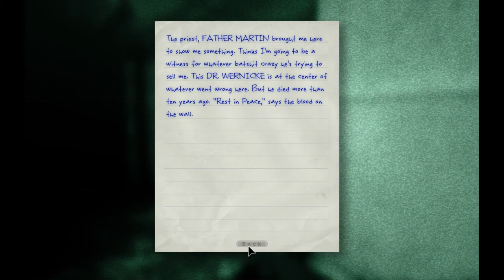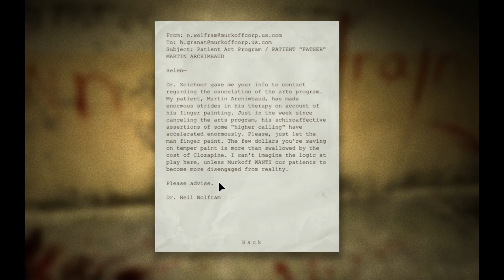[Outlast] #3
Folge Nummero 3 von Outlast :)